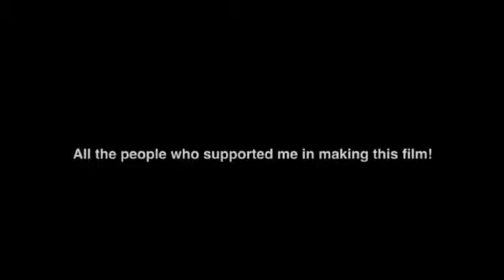7th Grade: An AG Doll Production